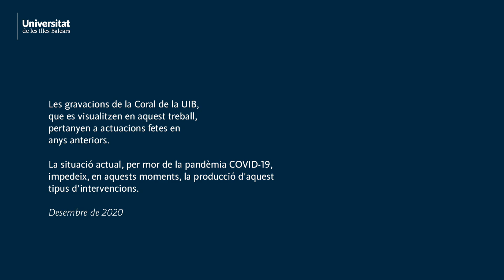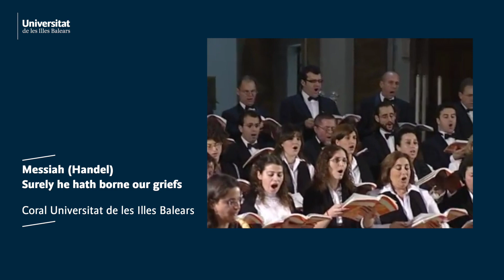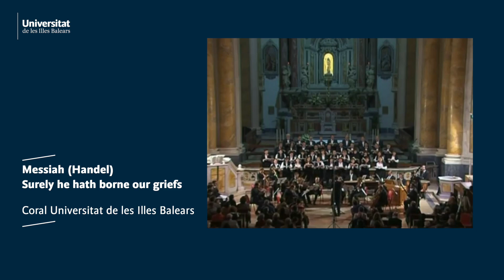Nadal 2020 Coral UIB - Selecció